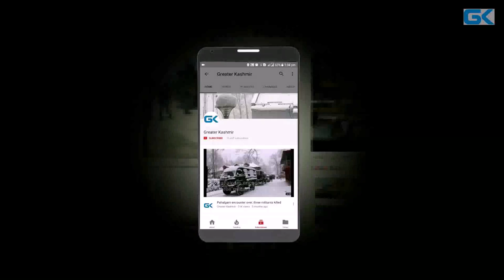New Delhi making attempts to break unity among resistance leadership: Yasin Malik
He asked people to remain vigilant of the attempts being made by New Delhi to break the unity among resistance groups